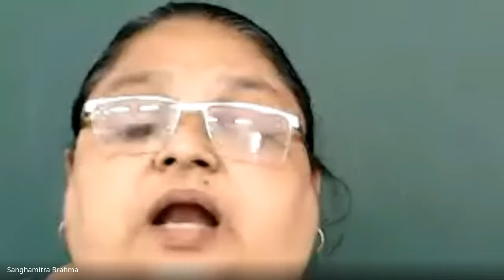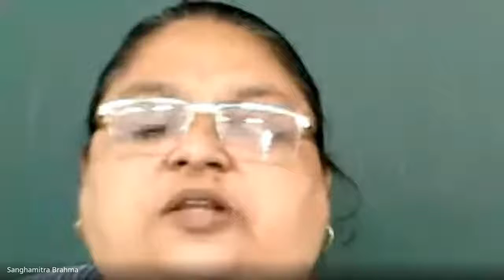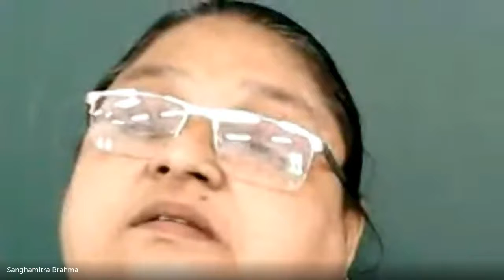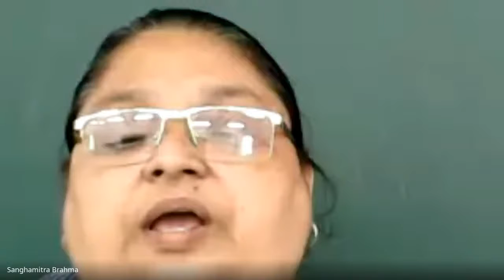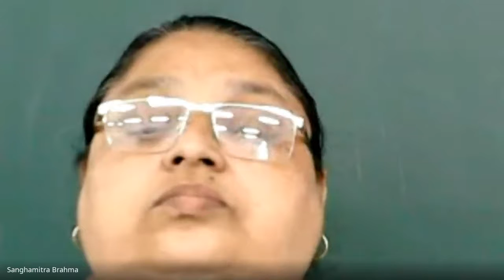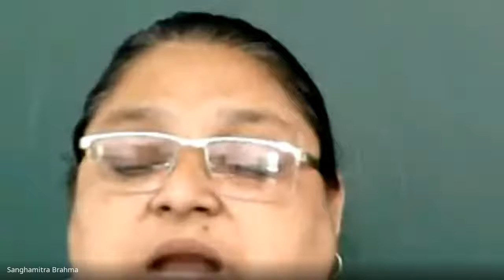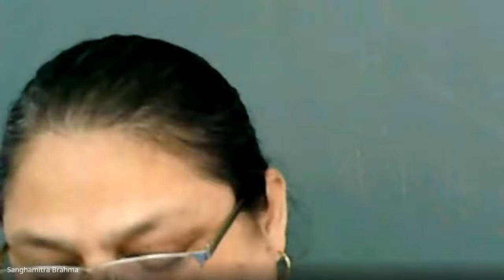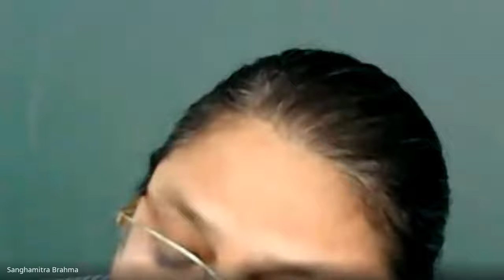VIIB SSC (2020-10-05 at 01:30 GMT-7)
Online Class by Sanghamitra Brahma